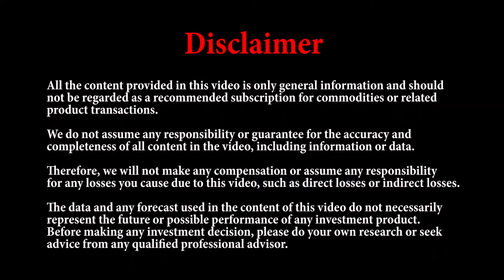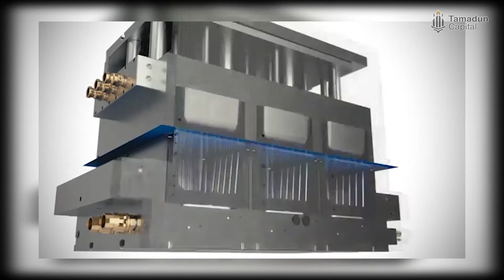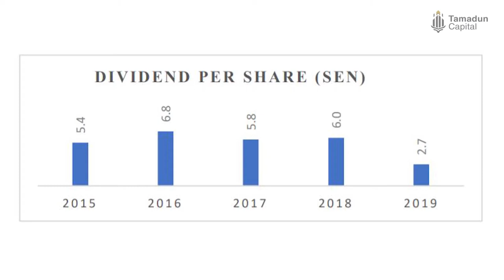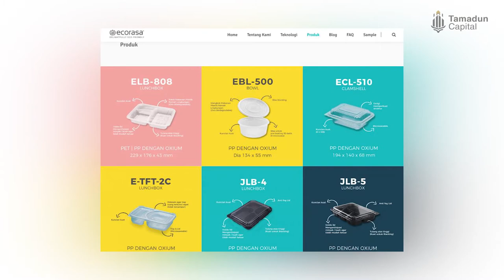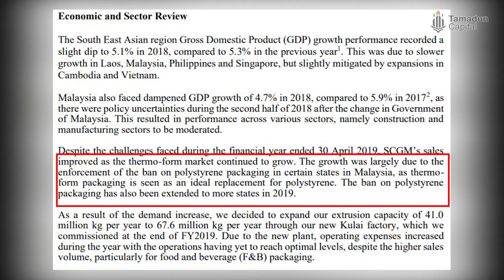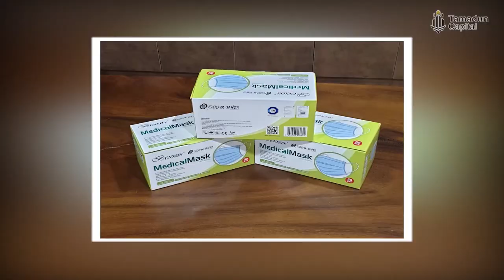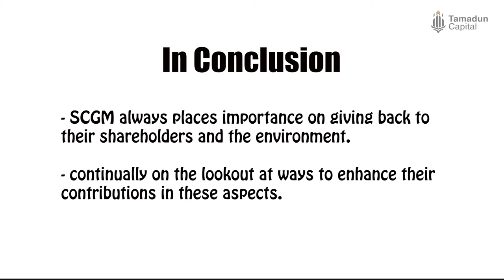【STOCKPEDIA #5】BrotherHOOT?!!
Thermoform plastic food and beverage packaging manufacturer has also entered the manufacturing of protective face shield and face mask as well, and the price of oil and resin has fallen recently. BrotherHOOT??!

All the content provided in this video is only general information and should not be regarded as a recommended subscription for commodities or related product transactions. We do not assume any responsibility or guarantee for the accuracy and completeness of all content in the video, including information or data.

Therefore, we will not make any compensation or assume any responsibility for any losses you cause due to this video, such as direct losses or indirect losses.

The data and any forecast used in the content of this video do not necessarily represent the future or possible performance of any investment product. Before making any investment decision, please do your own research or seek advice from any qualified professional advisor.